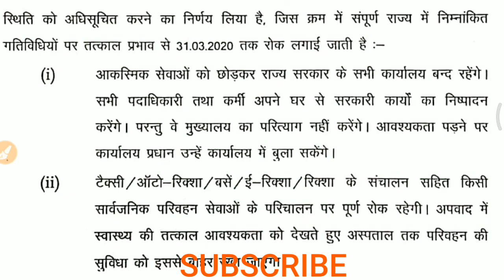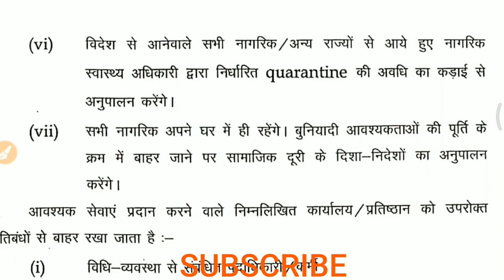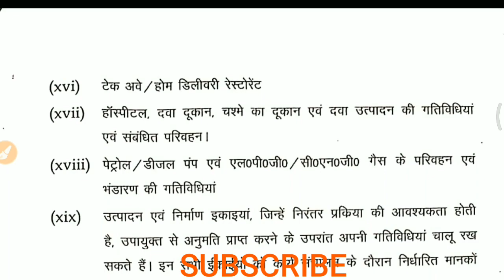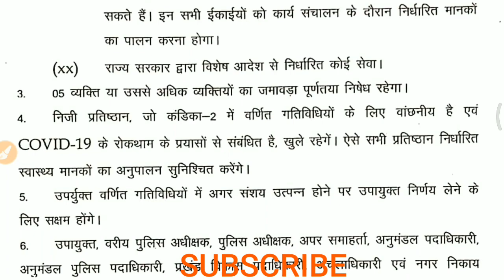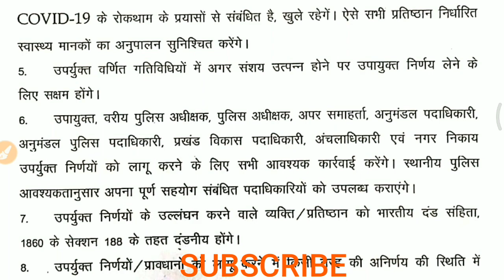Jharkhand Lock Down